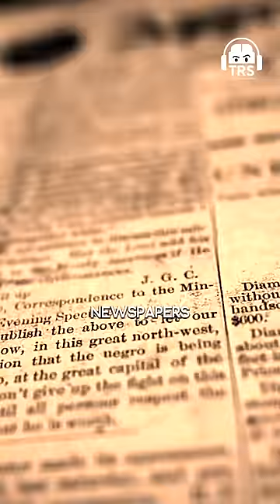Why Is He Doing This Podcast... ft. Dr. Jaishankar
Follow Dr. S. Jaishankar's Social Media Handles:-

In this very special episode of The Ranveer Show Podcast, we are pleased to welcome one of the most prestigious personalities of the Government of India, Dr. Subrahmanyam Jaishankar. He is an Indian diplomat and politician, serving as the Minister of External Affairs of the Government of India.

In this informative episode, Dr. Subrahmanyam Jaishankar talked about topics that are closely related to Geopolitics. He shares his experience of working with Prime Minister Narendra Modi and what are the challenges he has to face as the Minister of External Affairs. He further discusses the Role of Artificial Intelligence and Quantum Computing in the field of Geopolitics and put light on the situation of Brain Drain in the Country.

This is one of the most special episodes that I’ve been a part of considering my interest in Geopolitics and India’s bright future. Being in conversation with Dr. Subrahmanyam Jaishankar was an overwhelming yet amazing experience.